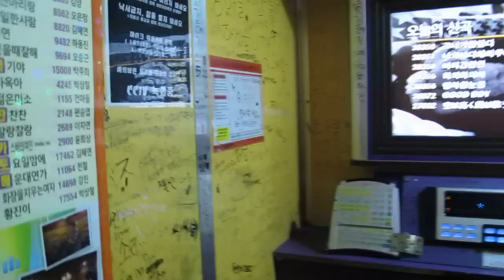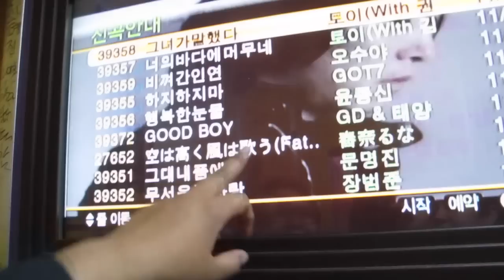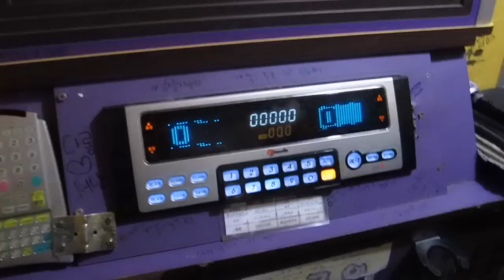DoubleTrouble TV 101: Cantando en el Cine en Corea ♥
De fiesta en Hongdae en miércoles y luego, un karaoke afuera del cine :)

¡Hola!

G+D